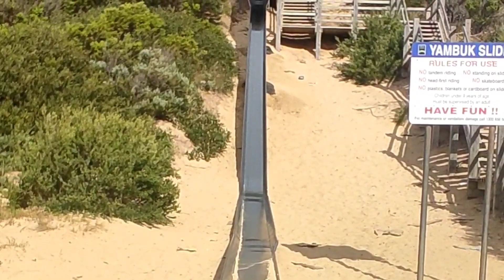Love doesn't need to be PERFECT it needs to be True. Another Adventure. Filipina-Australian🇵🇭🇦🇺